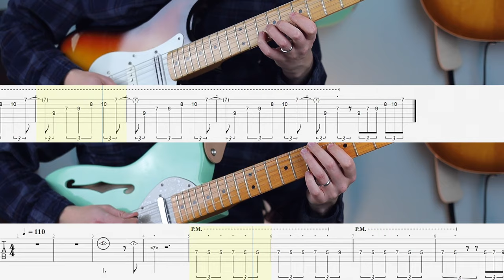5 Easy Riffs That Will Teach You Math Rock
In this video, you'll learn 5 math rock guitar riffs perfect for math rock beginners.